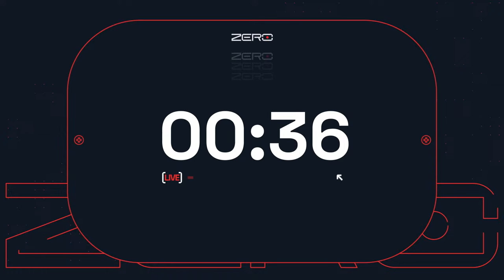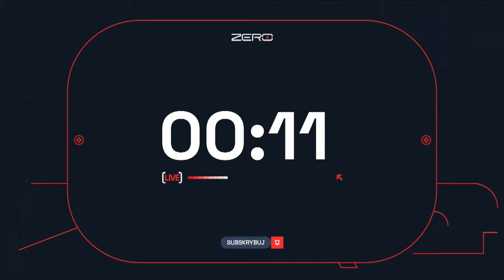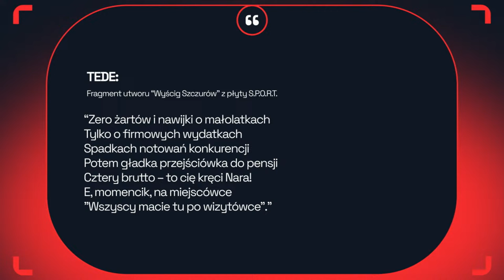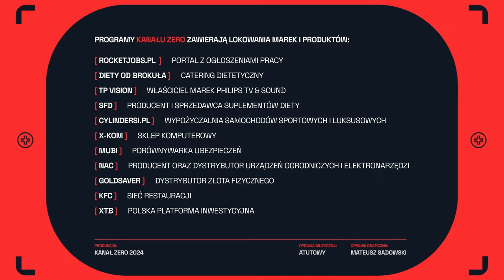GODZINA ZERO #12 - PROF. JERZY BRALCZYK I KRZYSZTOF STANOWSKI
Zapraszamy dziś o 20:00 na wywiad z prof. Jerzym Bralczykiem, który poprowadzi Krzysztof Stanowski